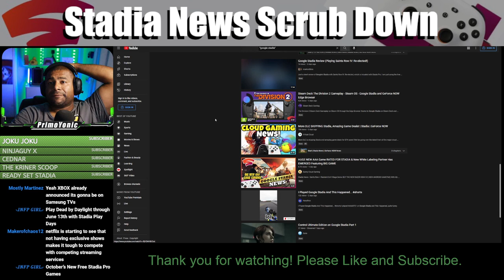SOMEHOW THIS VIDEO IS ABOUT THE STEAM DECK | SNSD Episode 7 Clip